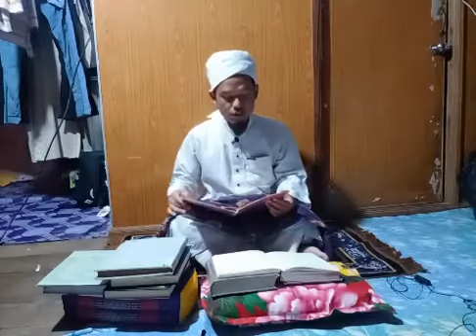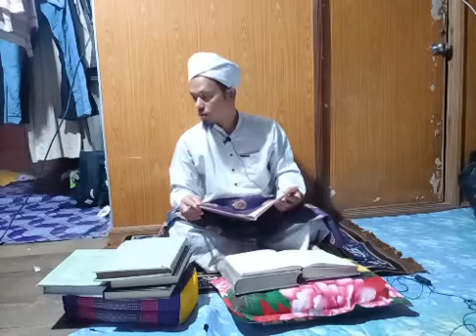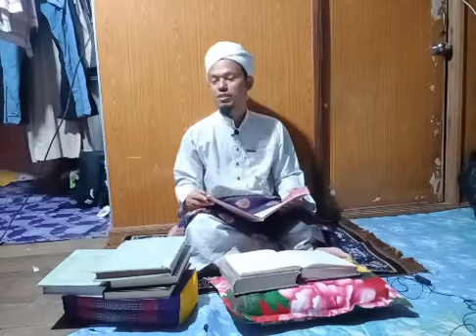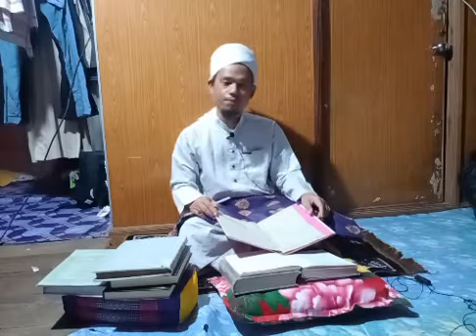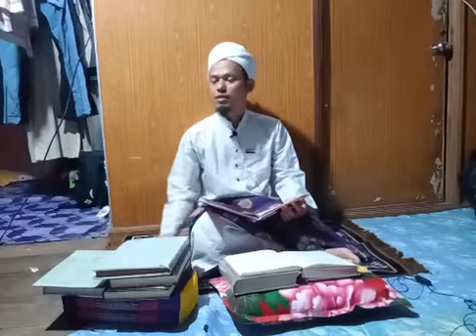إيضاح الباب لمريد النكاح بالصواب 16